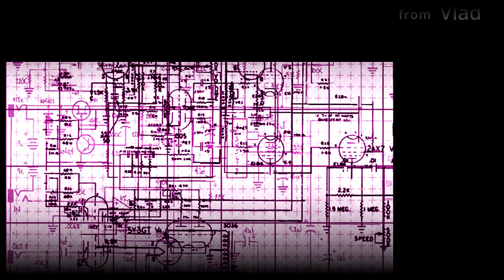Wonders of cooking from Victoria Dubrovskaya